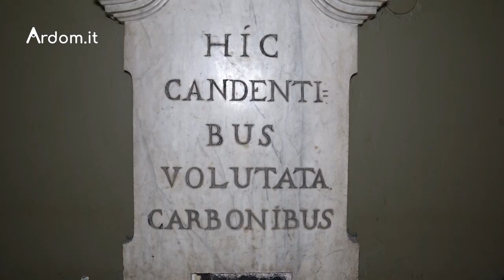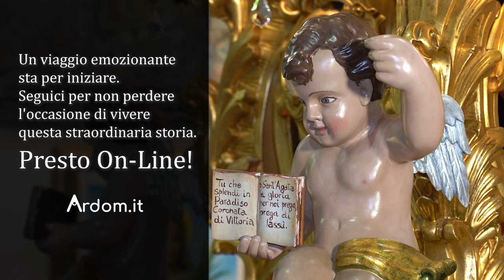Trailer special Festa di Sant'Agata | Cultura, Fede, Tradizione, Luoghi, Storia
Esplorazione dei Luoghi del Martirio e delle Tradizioni: Attraverso immagini mozzafiato e approfondite interviste, esploreremo i luoghi legati al martirio di Sant'Agata, scoprendo i dettagli di questa storia millenaria. Vi condurremo lungo i sentieri carichi di significato, svelando le tradizioni secolari che circondano questa festa tanto importante.

Interviste Esclusive e Retroscena dei Festeggiamenti: Avremo l'onore di presentarvi interviste esclusive con coloro che preservano e portano avanti le tradizioni legate alla festa di Sant'Agata. Dai portatori delle maestose candelore alle persone coinvolte nell'organizzazione, esploreremo i retroscena che rendono questa celebrazione così unica e commovente.

Visione Esclusiva delle Reliquie: Avrete l'opportunità di immergervi in uno sguardo privilegiato sulle reliquie legate a Sant'Agata, testimoni silenziosi di una storia avvincente e di una fede profonda. Sarà un'occasione unica per conoscere da vicino questi simboli di devozione.